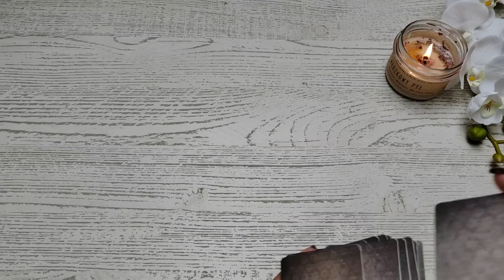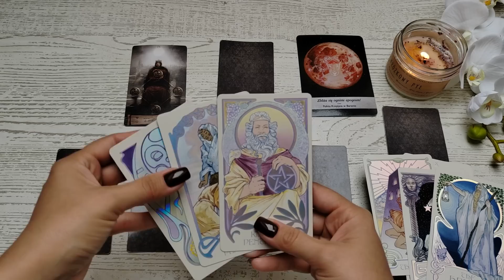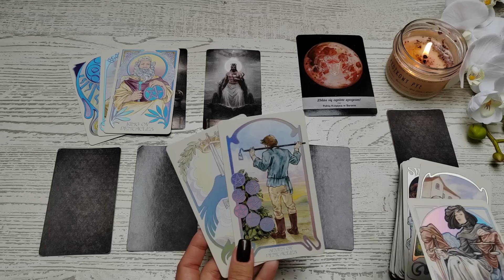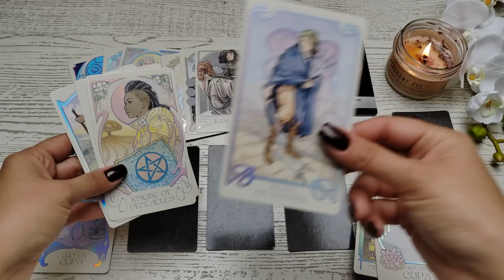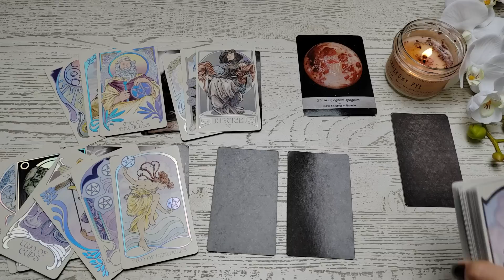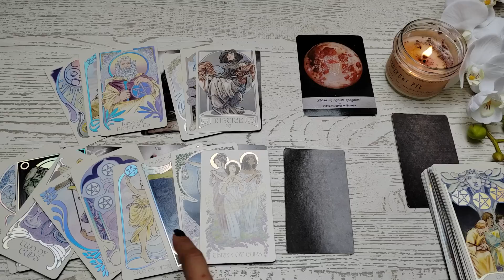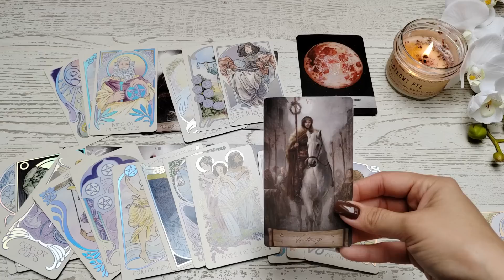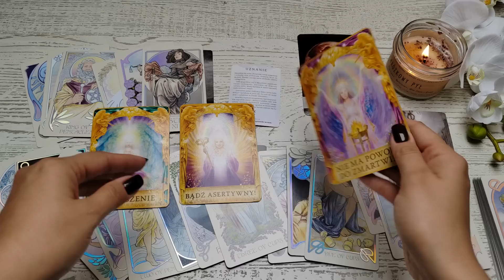Koziorożec ♑ 4-10/09/23 "Zbliża się ogniste apogeum!..."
Talie użyte w czytaniu:
❤️ Księżycologia
❤️ Anioły Światła